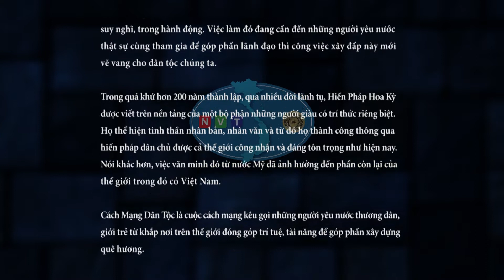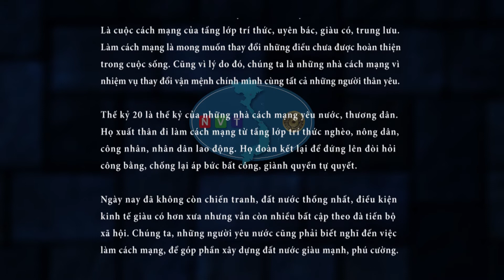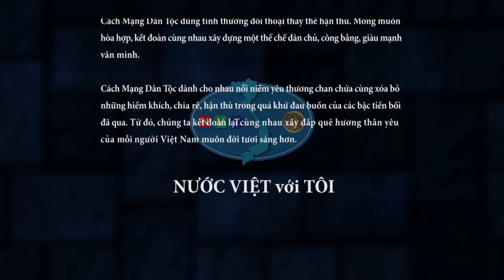NÓI với TÔI - GIAI THOẠI về NGUOI LINH VNCH - AUDIO RECORDER